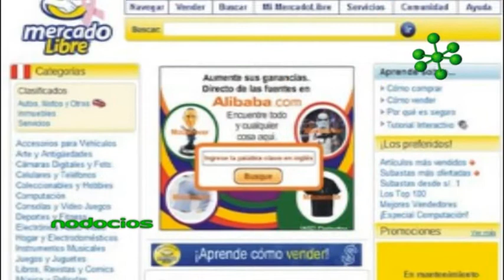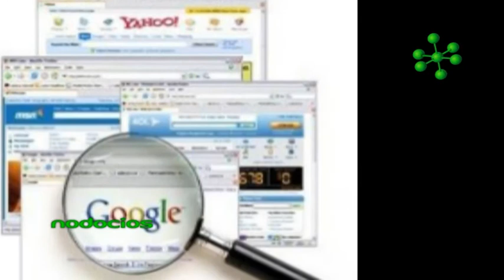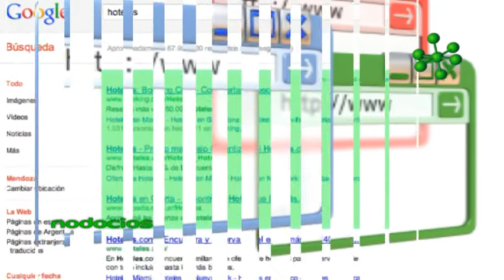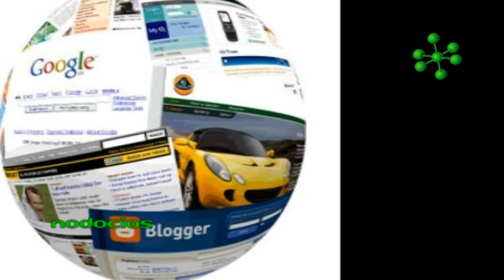DESARROLLO DEL MARKETING EN LA WEB FEDERICO CARAMELLA 4 NODOCIOS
Los emprendedores de hoy en día deben conocer la importancia y la variedad de herramientas que ofrece la web para publicitar sus productos y servicios. La transición entre la publicidad tradicional y la digital comprende una transformación de un modo más dinámico y con posibilidades de interacción con clientes